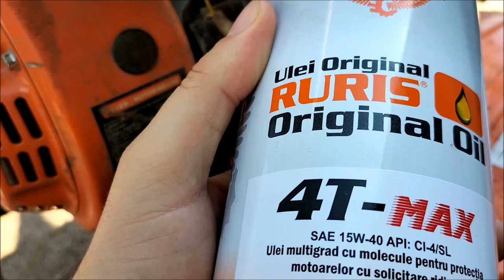Schimb ulei la motocultor